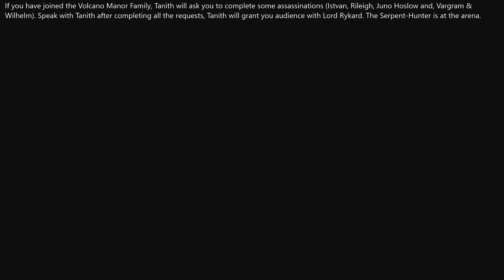Elden Ring [Tanith Audience with the Lord Dialogue and Serpent-Hunter in Volcano Manor]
The following video shows the dialogue with Tanith in Elden Ring right before meeting Rykard, Lord of Blasphemy.
You will find the weapon serpent-hunter there which is key in Tanith's battle.